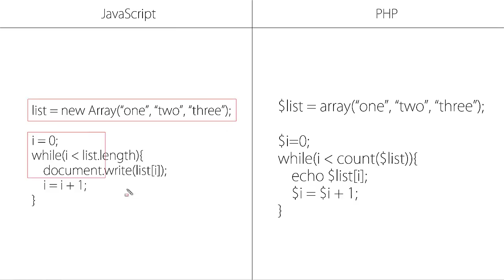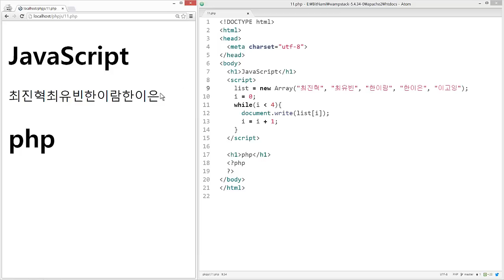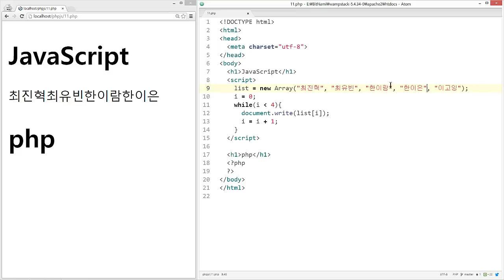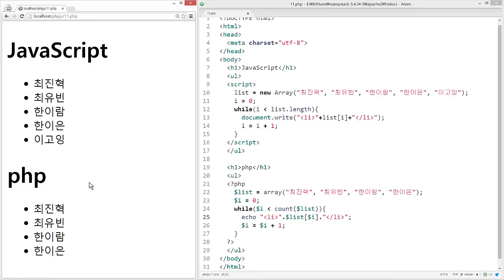웹에플리케이션 만들기 - JS, PHP 프로그래밍 12 : 배열과반복문